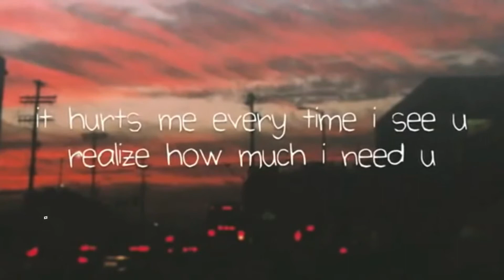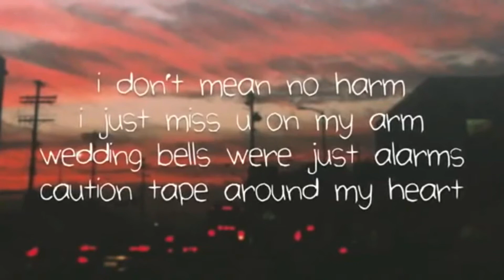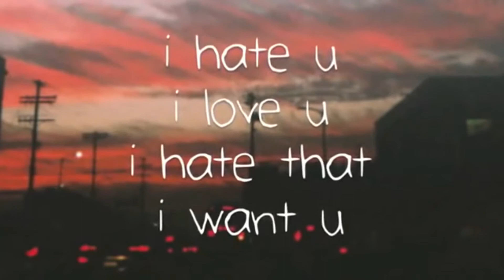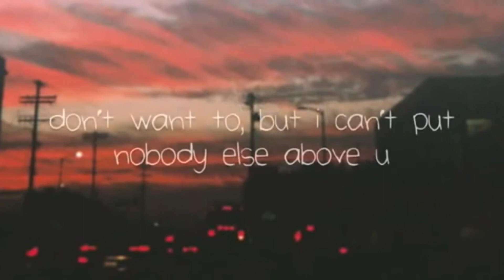I hate u i love u - Gnash (feat. top music) lyric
I hate u i love u - Gnash (feat.  top music) lyricI hate u i love u - Gnash (feat.  top music) lyricI hate u i love u - Gnash (feat.  top music) lyricI hate u i love u - Gnash (feat.  top music) lyric
 LIKE SUBCRAIBE